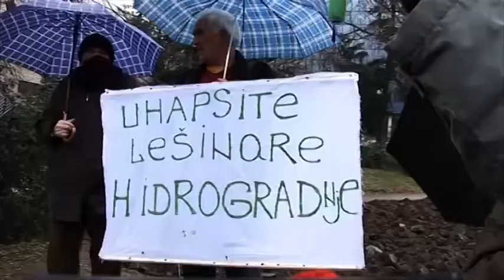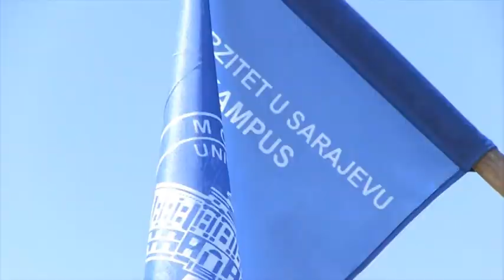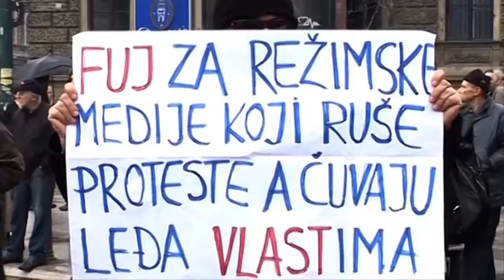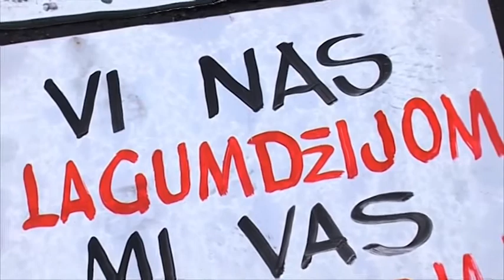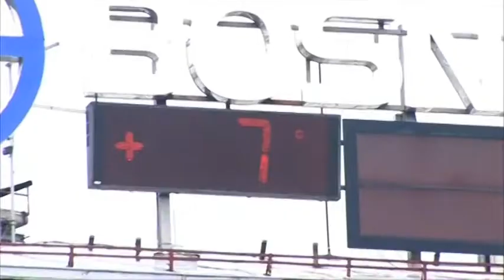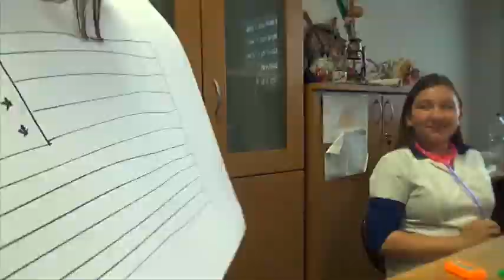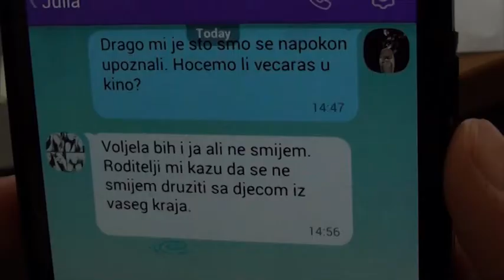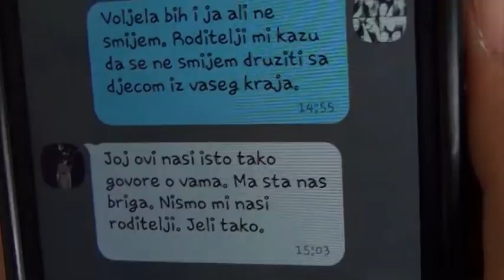Hayd u Park - Emisija 206